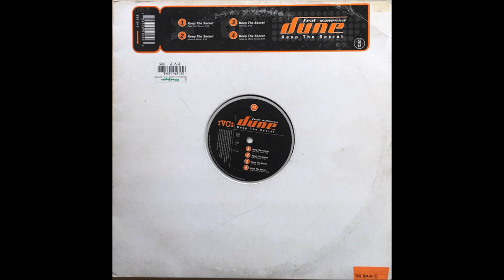Dune featuring Vanessa - Keep The Secret (Talla 2XLC Remix) -1998-